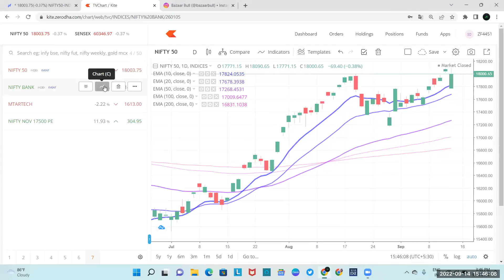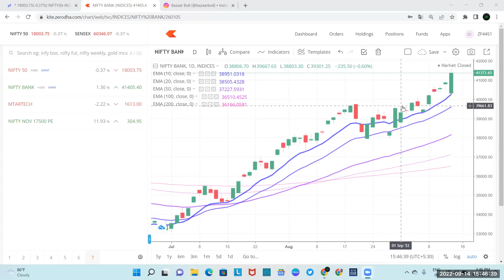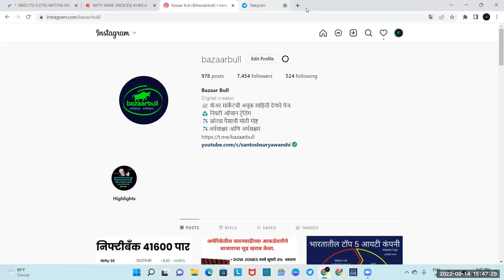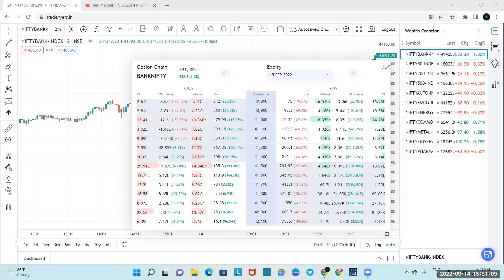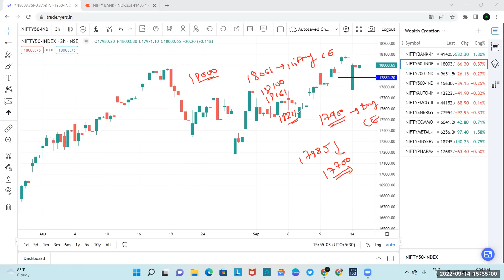Nifty Prediction and Bank Nifty Analysis | 15 Sept 2022